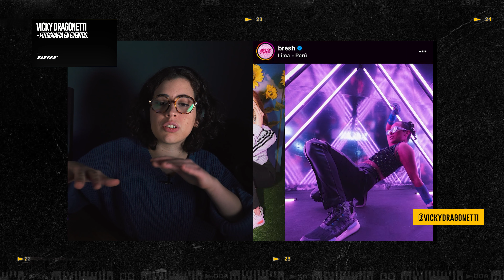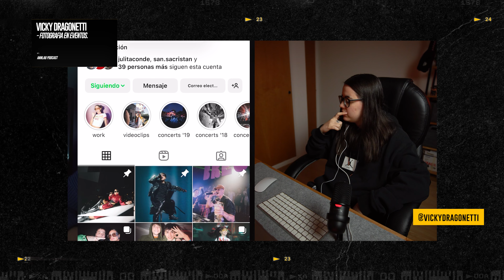Como es ser Directora de Fotografía Global para la Fiesta Bresh ? I Entrevista con Vicky Dragonetti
Hablamos con Vicky Dragonetti sobre la Fotografía en Eventos, La fiesta Bresh, Recitales,, y sus comienzos como Fotógrafa .
INDICE:
00:00 INTRO
01:00 VICKY
01:57 Que es la Fiesta BRESH?
04:00 Logistica de Fotograf@s en eventos grandes
09:40 Uso del Flash en eventos
10:35 Comienzos de Vicky en la Fotografia
17:20 Instagram en la actualidad, Sirve?
20:30 De aca a 5 años..
21:30 Consejo para alguien que esta arrancando.
23:50 FINAL.